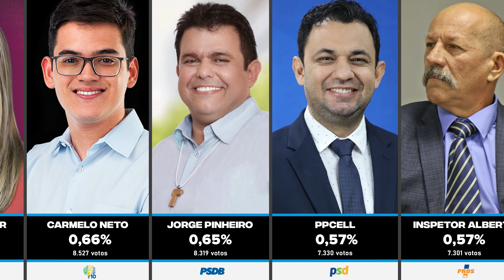Lista: Todos os 43 vereadores eleitos em Fortaleza em 2020